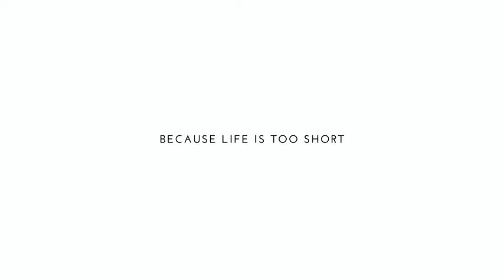Mulled Wine (PKU)